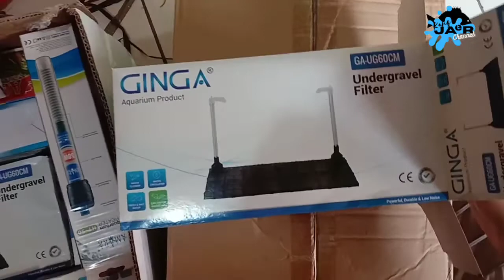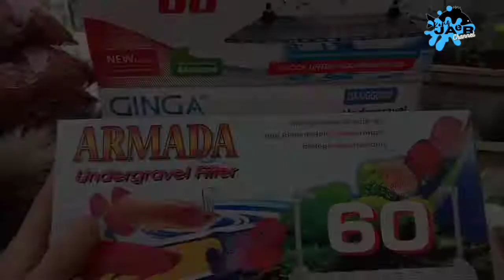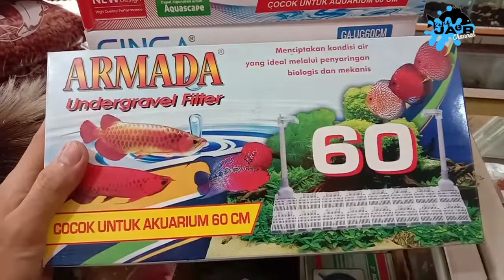filter Undergravel UGF Yang Mudah dipasang - UGF Satu set Lengkap GINGA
Unboxing Filter Undergravel 60cm, Recommended Merek yang Mudah Dipasang ..
undergravel filter aquarium dan Aquascape

dukung Channel ini ya gaes.. smoga bermanfaat